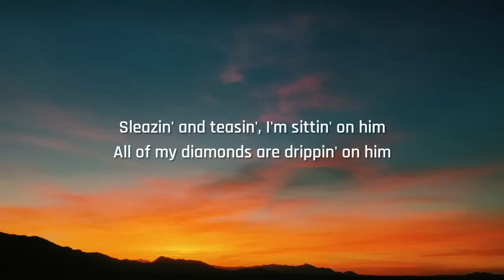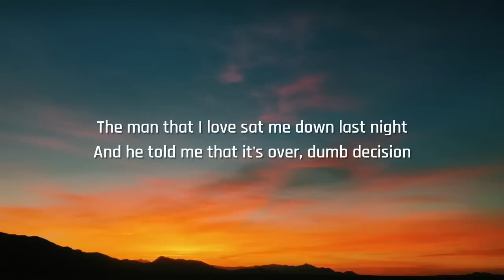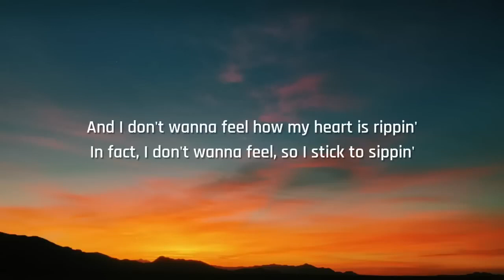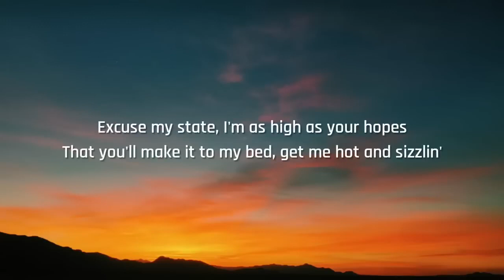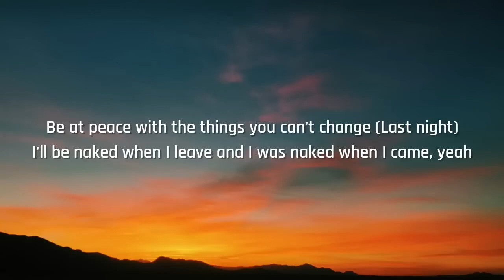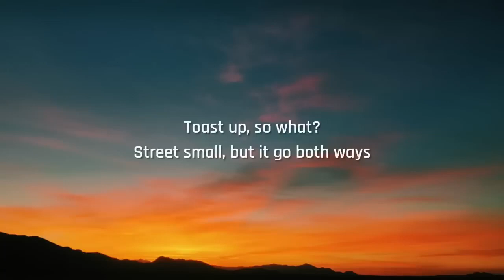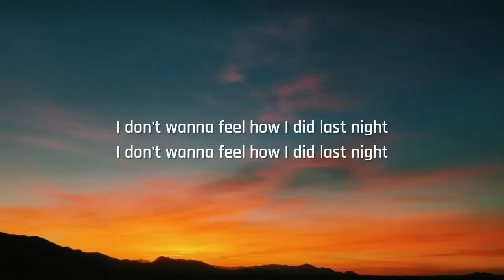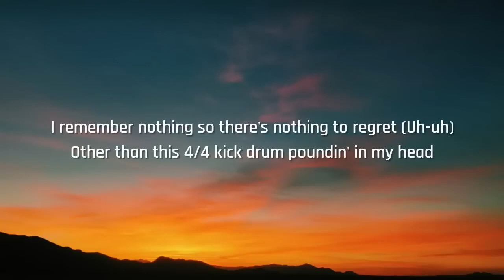RAYE - Escapism. (Lyrics) feat. 070 Shake